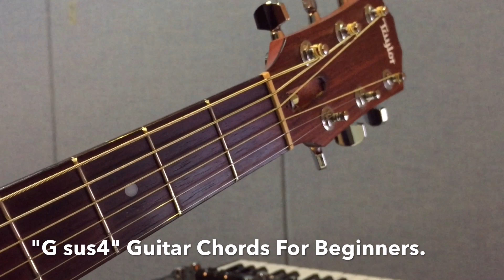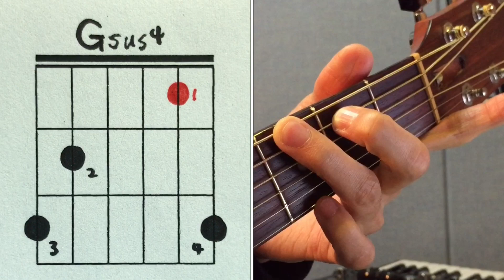[하루10분 통기타] Gsus4 코드 소리 & 모양 (초급) Gsus4 chord guitar lesson - 기타솔져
[기타솔져] Gsus4 Chord.　G sus4코드는 G에서 손가락을 하나만 더해주면 나는 멋진 소리의 코드입니다. 반드시 손가락번호를 잘 지키며 G코드를 잡았으면 쉽게 잡을 수 있는 코드 입니다.